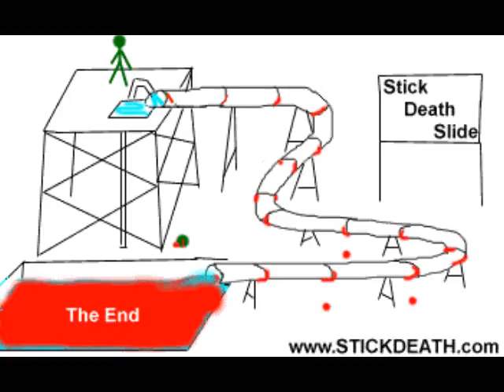Stickdeath Classic Archive 90